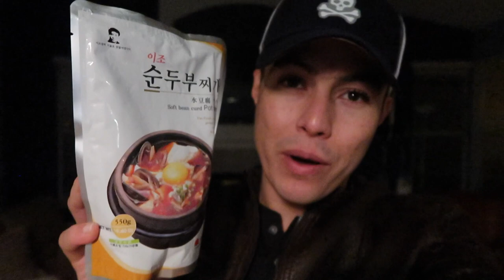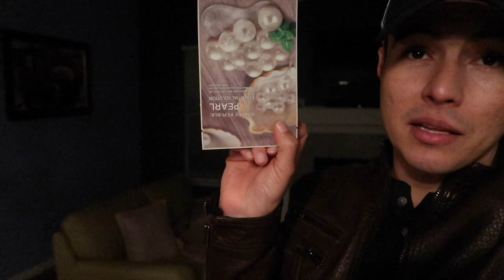A LA GENTE BUENA LE PASAN COSAS MALAS | DÍA 208 | YASMANY